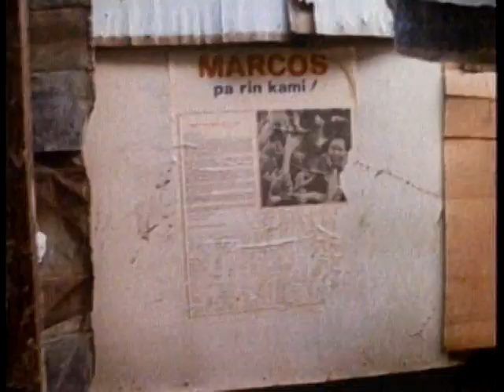Helen Keller's Vitamin A Supplement program on ABC News (1986)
Helen Keller Intl's Vitamin A Supplement program on ABC News